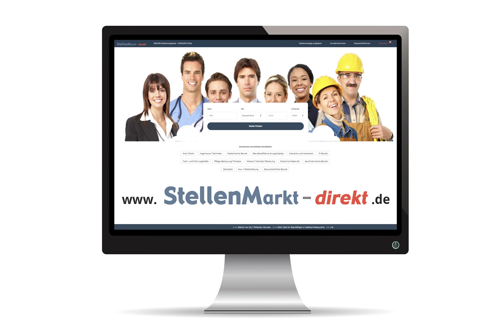Steuerfachwirt in Kassel, gesucht:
Wir suchen (Teil-/Vollzeit)

eine/n Steuerfachwirt/in/Bilanzbuchhalter/in (m/w/d)
zur Erstellung von Jahresabschlüssen und Steuererklärungen

sowie

eine/n Steuerfachangestellte/n (m/w/d)
für Lohn-/Finanzbuchhaltung

Bewerbung per E-Mail oder per Post an:
Kanzlei Marc Hofmann
z. Hd. Kornelia Stefan
Grüner Waldweg 47
34121 Kassel

Bild: Adobestock